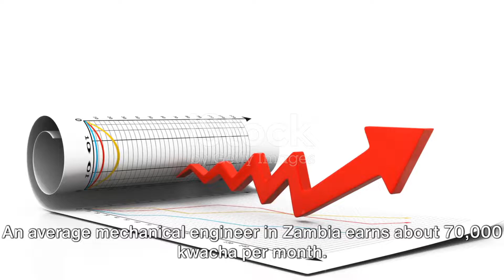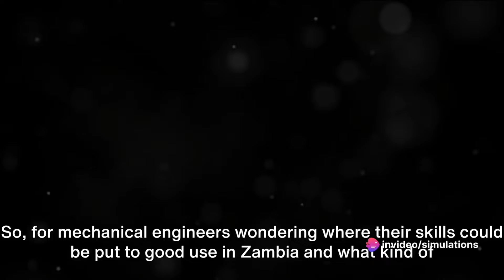Where can Mechanical Engineers work in Zambia? How much do they get paid?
In this exciting video, we embark on an inspiring journey to explore the diverse opportunities for Mechanical Engineers in Zambia. Join us as we delve into the thriving engineering industry of this beautiful African country.

From renewable energy projects to infrastructure development, we uncover the multitude of career pathways available in Zambia for mechanical engineers. Discover how this rapidly growing nation offers a plethora of chances to apply your engineering skills and contribute to impactful projects.

During our exploration, we met with industry professionals and gained valuable insights into the challenges and triumphs faced by mechanical engineers in Zambia. Our interviews provide a unique perspective on the local engineering landscape and shed light on the potential for personal and professional growth in this vibrant country.

Whether you're a budding mechanical engineer, a seasoned professional looking for new horizons, or simply curious about the exciting opportunities that Zambia has to offer, this video is a must-watch.

So, don't miss out on this eye-opening journey! Let's spread the word about the diverse opportunities waiting for mechanical engineers in Zambia. Get ready to be inspired!